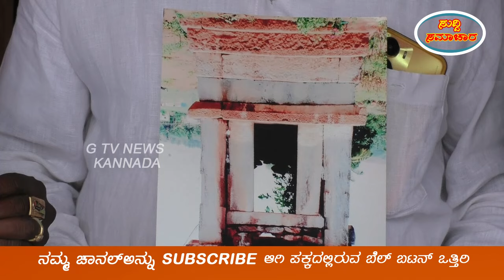ಮಾಗಡಿಯಲ್ಲಿ ಕ್ರಿ.ಶ.1712ರಲ್ಲಿ ಮುಮ್ಮಡಿ ಕೆಂಪವೀರಪ್ಪಗೌಡರು # ChaluvarayaSwamy Temple # G Tv News Kannada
ಮಾಗಡಿ ಪಟ್ಟಣದ ಈಗಿನ " ಹೊಂಬಾಳಮ್ಮನ ಪೇಟೆ " ಗ್ರಾಮವು " ಚಲುವರಾಯ ಪಟ್ಟಣ " ಎಂದು ಕರೆಯುತ್ತಿದ್ದರೆಂದು ಉಲ್ಲೇಖವಿದೆ. ಕ್ರಿ.ಶ.1712ರಲ್ಲಿ " ಮುಮ್ಮಡಿ ಕೆಂಪವೀರಪ್ಪಗೌಡರು " ಈ ಚಲುವರಾಯ ಪೇಟೆಯಲ್ಲಿ " ಚಲುವರಾಯಸ್ವಾಮಿ ದೇವಾಲಯವನ್ನು " ನಿರ್ಮಿಸಿದರು ಎಂಬುದು ಕೂಡ ಉಲ್ಲಖವಿದೆ. ಹಲವು ವರ್ಷಗಳಿಂದ ಈ ದೇವಾಲಯವು ಶಿಥಿಲವಾಗಿದ್ದರಿಂದ ಈಗಿನ ಹೊಂಬಾಳಮ್ಮನ ಪೇಟೆಯ ಗ್ರಾಮಸ್ಥರು ದೇವಾಲಯವನ್ನು ಜೀರ್ಣೋದ್ದಾರ ಮಾಡಿ ಪೂಜೆಯನ್ನು ಸಲ್ಲಿಸುವ ಸಂದರ್ಭದಲ್ಲಿ ದೇವಾಲಯಕ್ಕೆ ಹೊಂದಿಕೊಂಡಿದುವ ಜಮೀನಿನವರು ದೇವಾಲಯಕ್ಕೆ ದಾರಿ ಬಿಡದೆ ತೊಂದರೆ ಕೊಡುತ್ತಿದ್ದಾರೆ ಎಂದು ಗ್ರಾಮಸ್ಥರು ಸುದ್ದಿಗೊಷ್ಠಿಯಲ್ಲಿ ತಿಳಿಸಿದರು.